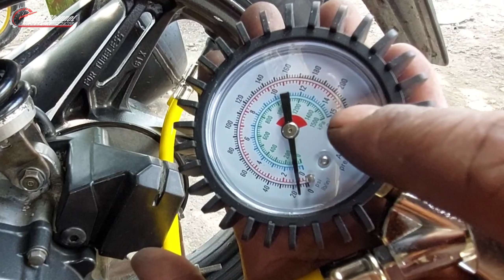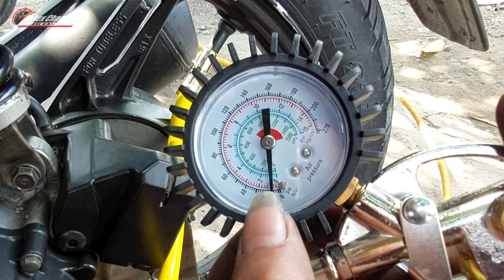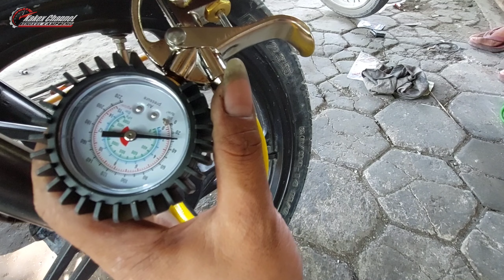Fakta Ban Motor yang sering disepelekan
Alamat :
Jl. Raya Kuwu - Galeh Km.08 Desa Rejosari Kec. Kradenan Kab. Grobogan Jawa Tengah